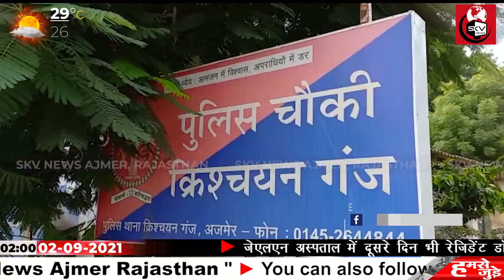पुरानी चौपाटी के नजदीक 63 वर्षीय महिला के साथ हुई चैन स्नैचिंग की वारदात